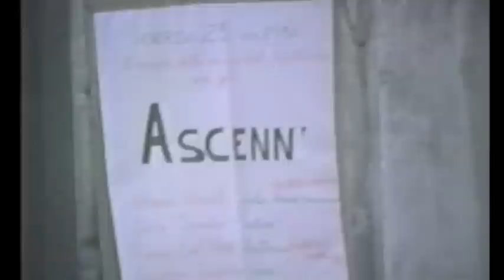Seconda Vesuwave- 1984 - Ascenn'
Nella primavera del 1984 Dino Luglio porta a Roma-Bergamo e Milano la nuova musica di Napoli, che da quel momento assumerá il nome di Vesuwave